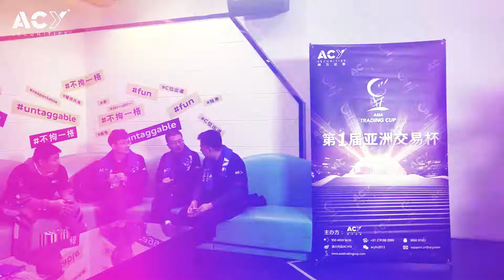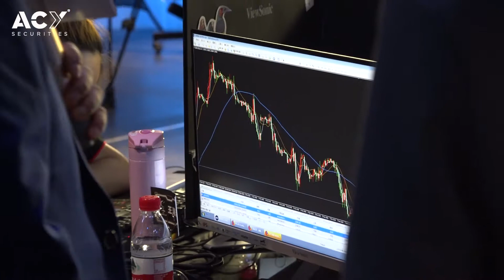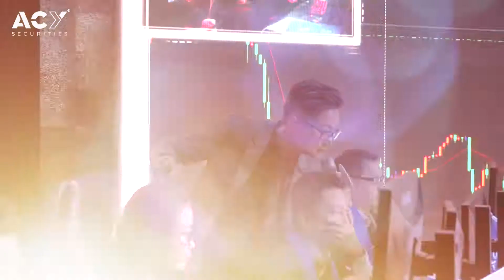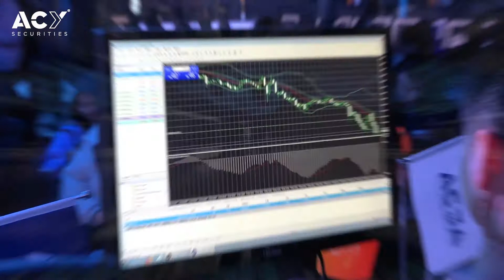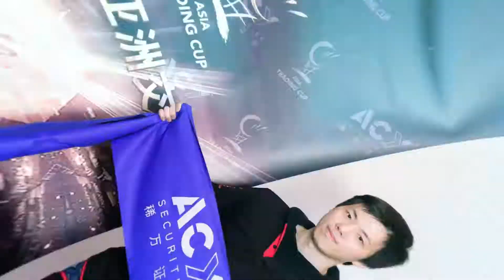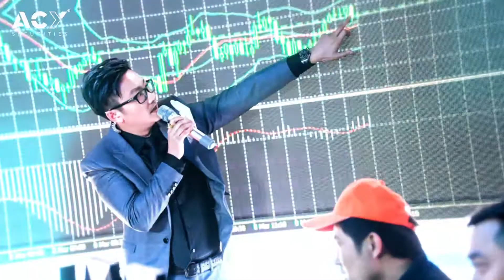ACY亚洲杯决赛宣传片英文版